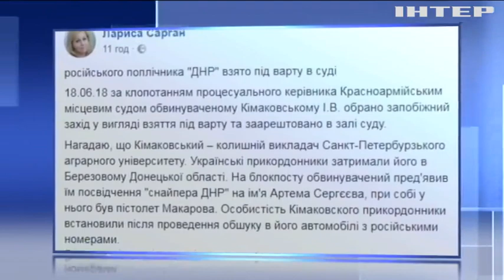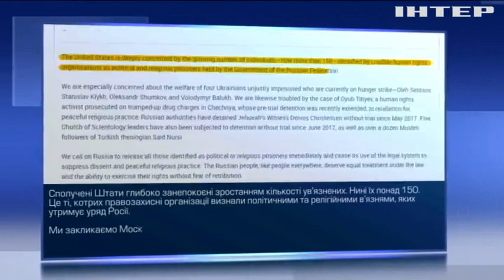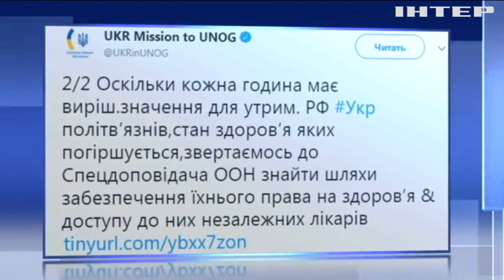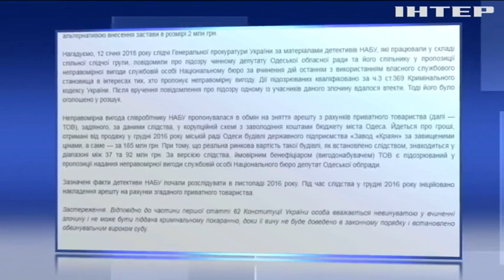Новости 12:00, выпуск за 19 июня 2018 года